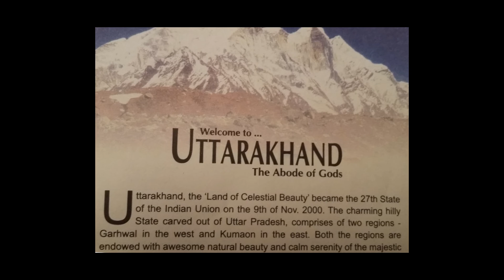voyage to himalaya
A GROUP OF WOMEN VISITING  THREE  SPECIAL HOSTS  IN UTTARKHAND , NORTH  INDIA.